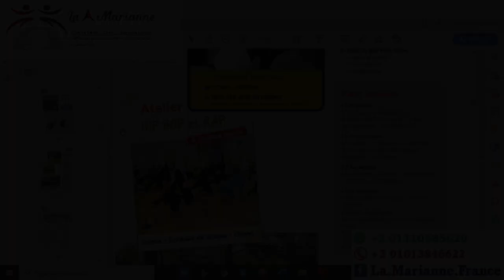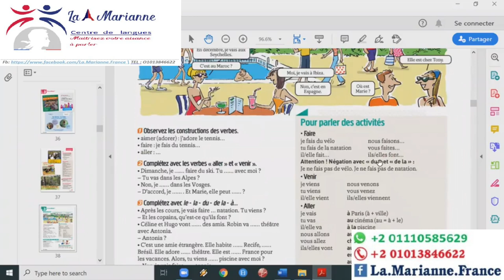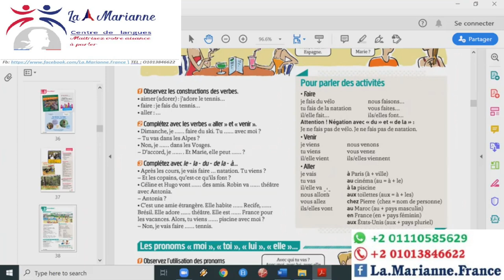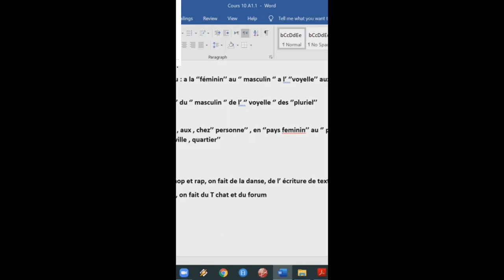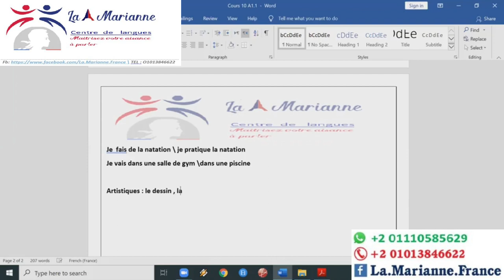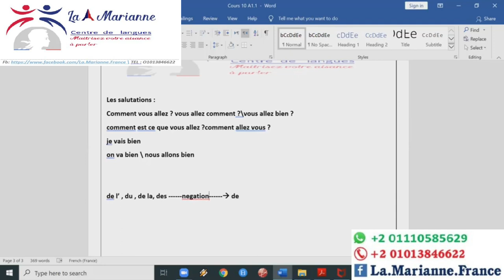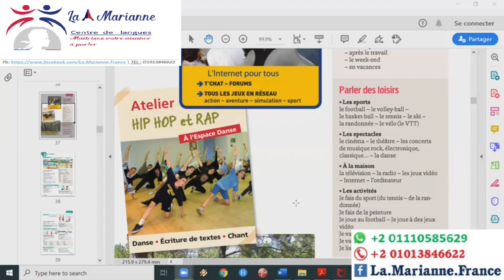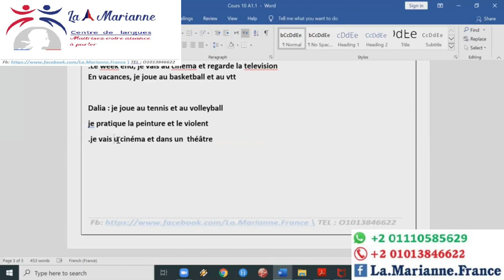Cours 10 الحلقة (10) قل ما تفعله (بعد العمل / في عطلات نهاية الأسبوع / في الإجازة).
Dites ce que vos faites (après le travail/ le week-end/ en vacances).
قل ما تفعله (بعد العمل / في عطلات نهاية الأسبوع / في الإجازة).

1) لأننا متخصصين فى#اللغة_الفرنسية "وده تميزنا".

2)لأننا من أوائل المراكز إللي بتدرس أونلاين من أكثر من سنتين وتم تخريج دفعات عديدة وصلت إلى مرحلة الإحتراف منهم من حصل على نقاط الهجرة إلى 🇨🇦كندا🇨🇦 ومنهم من حصل على الجنسية الفرنسيه🇫🇷 ومنهم من سافر✈ يستكمل دراسته بفرنسا 🇫🇷 🗼.

3)لأن المدرسين لغتهم الأم الفرنسية: من الجزائر وتونس وفرنسا.